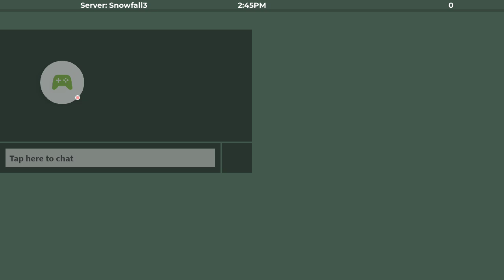Showing my dragons in the Wings of Fire Roblox game!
Also I will be flying my SkyWing named Peak